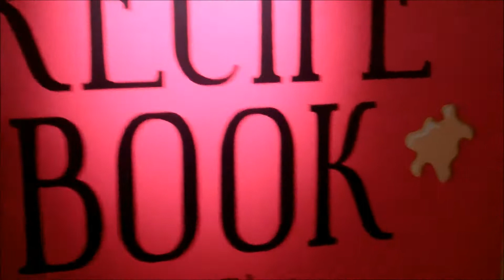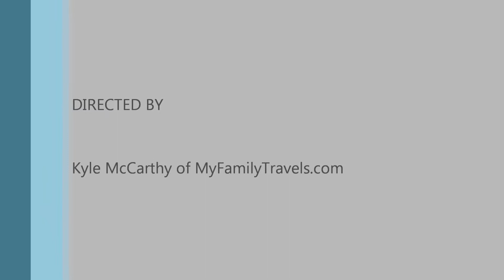LEGOLAND Hotel, California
families can learn about the new LEGOLAND Hotel in Carlsbad, California and why it's such an awesome place for family vacations, especially for boys ages 2-10.  Great hotel rooms sleeping 5, wonderful lobby packed with play spaces and buckets of LEGOs and most of all, a fun staff and casual atmosphere that allows everyone to feel at home and of course, be young or young at hear.